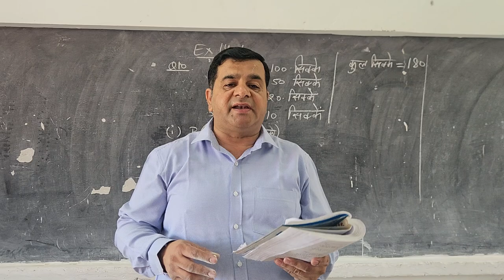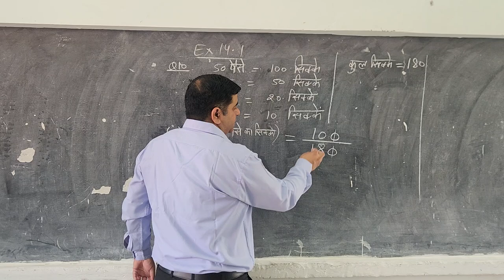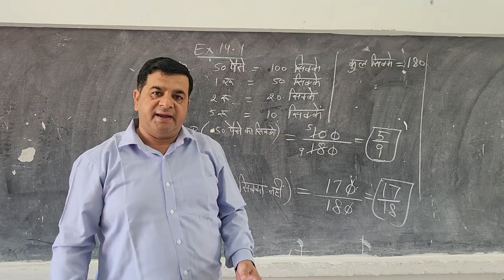CLASS 10 EX 14.1 Q10